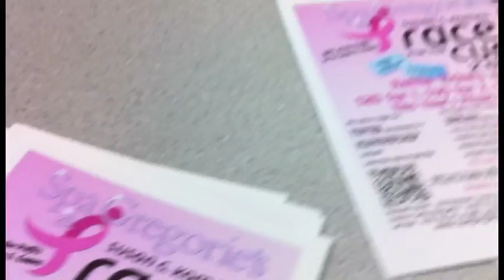SteveSpaGregories.mov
Angela Cortwright, owner of Newport Beach, CA-based Spa Gregories, visits OC METRO to promote her "Where's Steve?" campaign. Profits from the program will support breast cancer research.